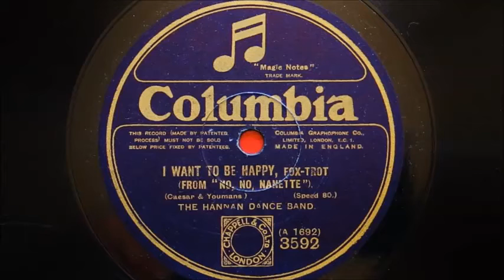Hannan Dance Band (Stan Greening) – I Want to Be happy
This is Stan Greening’s studio band and not The California Ramblers, though the casual listener would never know the difference especially as British releases of this number on Columbia  by both bands have the same catalogue number and bare the ‘Hannan Dance Band’ pseudonym.
Recorded in London on February 11th 1925
Personnel:
Frank Biffo and Charles Mead-trumpet / Ted Heath or Bernard Tipping-trombone / Jim Kelleher or Dan Mckinnon, George Smith or Jack Denahey, 1 unknown and Nat Star-reeds / Fred Cooke-piano / Stan Greening-banjo and dir / Jock Merrett-brass bass / Wag Abbey-drums